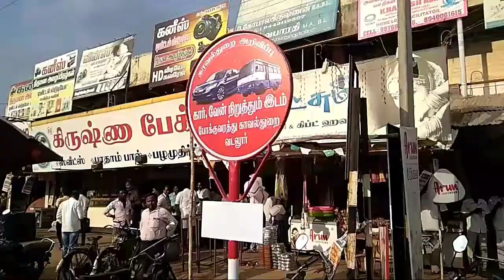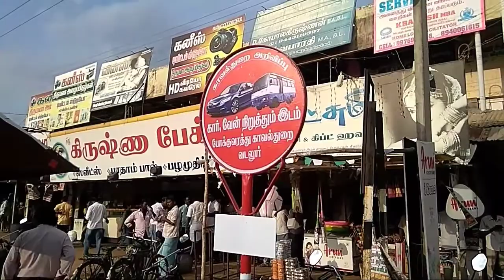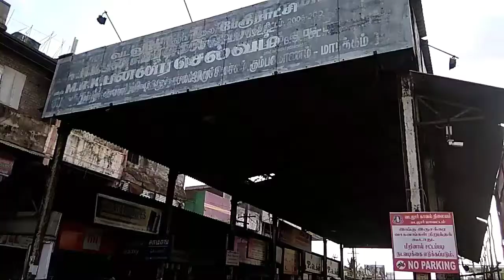அதிரடி ஆக்ஸ்சன் கிங் போலிஸ் வெங்கடேசன் வடலூர் போக்குவரத்து காவல் உதவி ஆய்வாளர்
அதிரடி ஆக்ஸ்சன் கிங் போலிஸ் வெங்கடேசன்
வள்ளலார் அவதரித்த வடலூரின் நான்கு முனை சந்திப்பு எந்நேரமும் 1000க்கணக்கான போக்குவரத்து வாகனங்கள் சென்று கொண்டிருப்பதால் வடலூர் நான்குமுனை சந்திப்பு சாலை பிசியாகவே  இருக்கும்.சென்னைTO கும்பகோணம் சாலையில் குறிப்பாக ஆனாந்தா,மற்றும் கிருஷ்ணா பேக்கரியில் இருந்து கும்பகோணம் செல்லும் சாலை வரை இரு சக்கர வாகனங்களும் கார்,பஸ், போன்றவைகளும் போக்குவரத்து விதிமுறைகள் மீறி சாலை ஓரத்திலே வாகனங்கள் நிறுத்தி விட்டு செல்வதால் விபத்துக்கள் நடப்பதாகவும்,பொது மக்கள் நடந்து செல்ல இடையூறாக இருப்பதாகவும் சமூக ஆர்வாலர்கள் மற்றும் பொது மக்கள் புகார் தெரிவித்ததால் நாம கடந்த மாதம் நமது குறிஞ்சி மக்களின் குரல் வாட்ஸ் அப் குழு மற்றும் முகநூலின் சார்பிலும் போக்குவரத்து காவல் துறை கவனத்திற்கு கொண்டு சென்றோம். முன்னால் மாவட்ட கண்காணிப்பாளர் அவர்கள் வடலூருக்காக புதியதாக போக்குவரத்து போலிசார் ஒரு காவல் உதவி ஆய்வாளர் வெங்கடேசன் அவர்களுடன் 5-போக்குவரத்து போலிசார் நியமிக்கப்பட்டார்கள்.நியமிக்கப்பட்டதிலிருந்தே அவர்களது பணியை சிறப்பாக செய்து கொண்டிருந்தார்கள். நாம் கவனத்தில் கொண்டு சென்ற பதிவையும் கண்ட உடன் உடனடியாக அங்குள்ள வணிகர்கள் மற்றும் நடைபாதை வியாபாரிகள், சமூக ஆர்வாலர்களையும் காவல் நிலையத்தில் ஒரு மீட்டிங் ஏற்பாடு செய்து வணிகர்களால் பொது மக்களுக்கு இடையூராக உள்ள சூழல்களையும் சுட்டிக்காட்டி போக்குவரத்து விதிமுறைகள் படி அனைவரும் கடைபிடித்து ஒத்துழைப்பு தரவேண்டும் என்றும் வணிகர்களின் சில பிரச்சினைகளை சரி செய்ய அவகாசங்கள் கொடுத்தும் இதற்கு முன் எப்படி இருந்திர்கலோ அது எனக்கு தெரியாது இனி மேல் எனக்கு போக்குவரத்து விதிமுறைகளை அனைவரும் கடைபிடித்து பொது மக்களுக்கு இடையூறு இல்லாமல் நடந்து கொள்ள வேண்டும் என்றும் விபத்துக்கள் இல்லா வடலூராக மாற்ற வேண்டும். என்றும் அதற்காக முக்கியமாக வணிகர்களின் ஒத்துழைப்பு கொடுக்கவேண்டும் என்றும் அன்போடு கூட்டத்தில் தெரிவித்துக் கொண்டார்கள். அதன் முதல் கட்டமாக நான்கு பக்கமும் உள்ள சாலைகளில் இரு சக்கர வாகனங்கள் நிறுத்தவும்,வெகு தொலைவில் இருந்து  கார் ஒட்டிக்கொண்டு வரும் டிரைவர்கள் தூக்கத்தை போக்கவும்,சிறிது நேரம் நின்று ஓய்வெடுத்து கொண்டு தேனீர் அறிந்து விட்டு செல்லவும் வசதியாக வாகனங்களை நிறுத்தி செல்ல எல்லைக்கோடு போன்று தடித்த கயிறுகளினால் தரையில் பதித்தும்,போக்குவரத்து விதிமுறைகள் வாசகங்கள் எழுதிய தகவல் பலகைகள் வைத்து ஒழுங்கு படுத்தி வருகிறார் அதிரடி ஆக்ஸ்சன் கிங் போக்குவரத்து உதவி ஆய்வாளர் வெங்கடேசன் மற்றும் அவருடன் சுறுசுறுப்பாக பணிபுரியும் போக்குவரத்து போலிசாருக்கு பொது மக்கள் மற்றும் சமூக ஆர்வாலர்கள் பாராட்டுக்களையும் நன்றிகளையும் தெரிவித்து கொண்டிருக்கிறார்கள்.
நமது சார்பில் வனிகர்களுக்கும் இரு சக்கர வாகனங்களில் வருவோருக்கும் நீண்ட தொலைவில் இருந்து கார் ஓட்டி வரும் ஓட்டுனர்களுக்கும்  ஓர் அன்பான வேண்டுகோள். நாமும் போக்குவரத்து விதிமுறைகள் படி நடந்து கொண்டு அவர்கள் வாகனங்களை நிறுத்த சொன்ன இடத்தில் நிறுத்தி போக்குவரத்து போலிசாருக்கு ஒத்துழைப்பு கொடுக்கும்படி நமது குறிஞ்சி மக்களின் குரல் வாட்ஸ் மற்றும் முகநூலில் இருக்கும் அனைவருடைய சார்பாக அன்போடு கேட்டுக்கொள்கிறோம்.

அன்புடன்,
செய்திபதிவுகள்
டி.சுப்ரமணியன்
குறிஞ்சி மலர் அரசியல் மாத இதழ் ஆசிரியர் & வெளியீட்டாளர்
குறிஞ்சிப்பாடி
கடலூர் மாவட்டம்
தமிழ்நாடு
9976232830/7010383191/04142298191